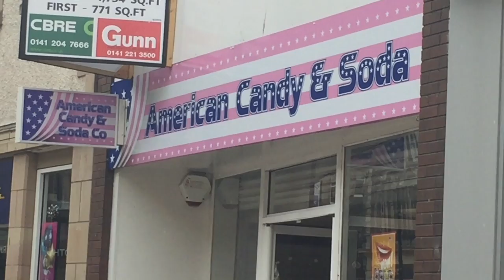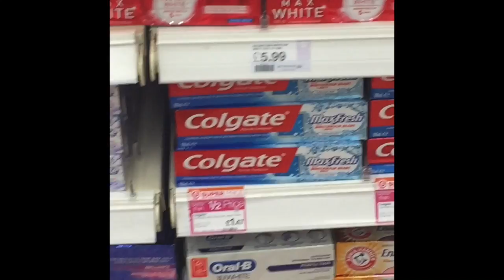American Candy and Soda Store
Team Our Own Storm